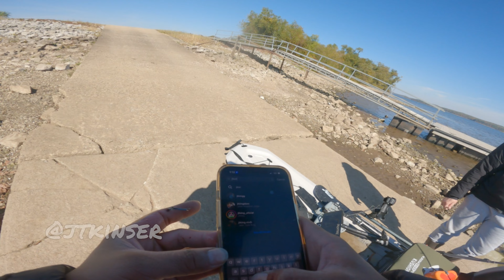LARGEST kayak tournament | KBF NC Kentucky Lake 2022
Today, I take you out to the largest kayak tournament in 2022 aka KBF NC at Kentucky Lake. The fishing was brutal but you're in for surprise. You will witness my mistakes during this kayak tournament. You will experience what it's like to attend the KBF NC (National Championship) of 2022. If you would like to get started, head to fishing chaos and register for a challenge series monthly tournament hosted by KBF. You basically fish for the month and CPR and fish against other kbf anglers in your state. It's affordable to do this challenge series tournaments out of your kayak and shouldn't break the bank. And if you feel like you want to step up your game, you can join the trail or pro series tournaments via KBF.  Good luck guys and enjoy the video. If you live in Kentucky or have low visibility lakes with rock in shallow waters, check out some of the baits below I used to make the KBF top 100.

The next KBF NC will be in 2024 hopefully at Lake Guntersville and not Kentucky Lake.

Baits used:
KVD 1.5
Luckycraft ghost minnow squarebill
Dobyns cranking rod - colt 703cb
SLX DC 7.2 Reel

Yakattack blackpak pro

Our mission here is to help you catch bass the easiet way possible and entertain you with my ups and downs during kayak tournaments.

QUESTION - Have a question about any advice, video production, bass fishing, or gear? Post in the comments section of this video!